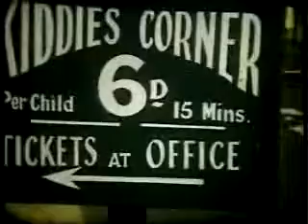Byone Britain on Holiday